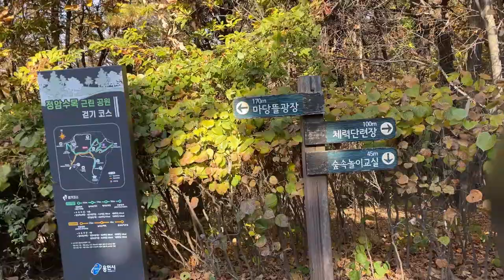용인 정암수목공원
아이들과 함께하기 좋은공원 용인 정암수목공원